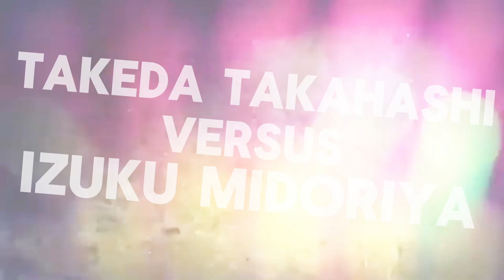Takeda Takahashi vs Izuku Midoriya (Fanmade DEATH BATTLE! Trailer)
Requested by @Bunnywhite1999